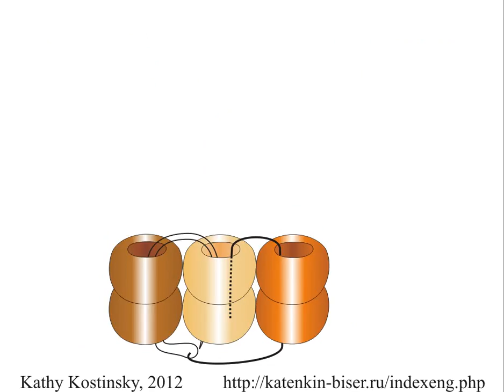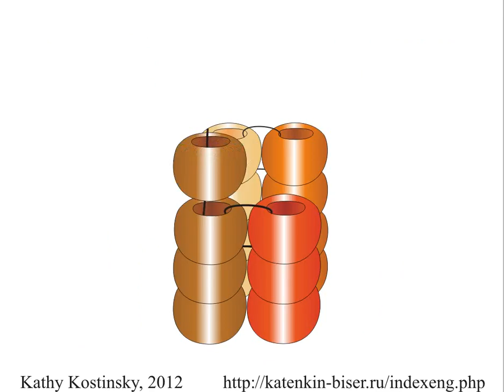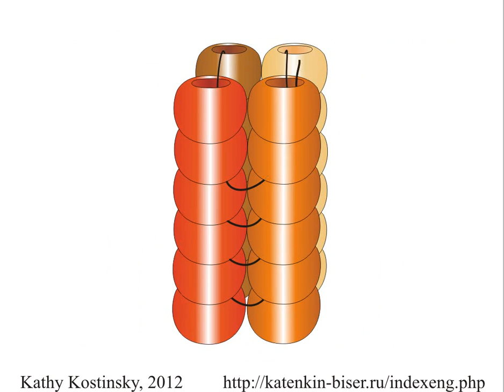Four Beads Based Tubular Herringbone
This animated tutorial shows how to weave tubular peyote.